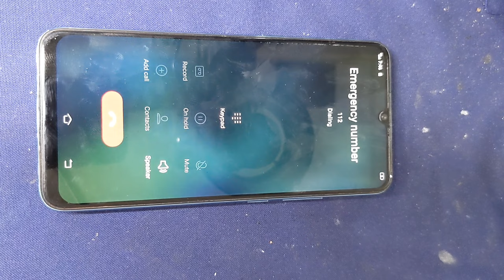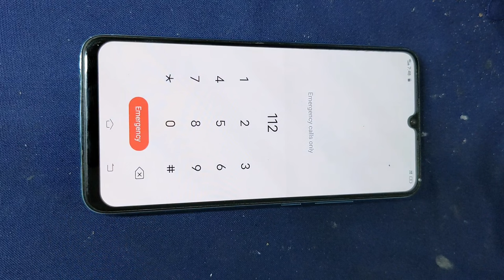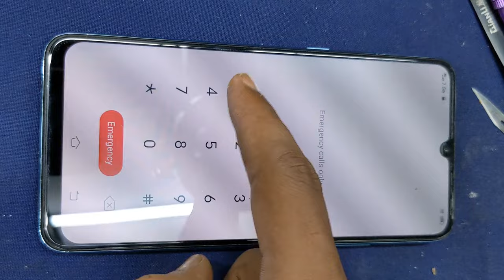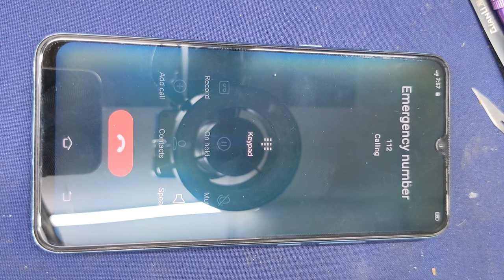VIVO automatically switch off problem solution | S1, S1 Pro, Z1, Z1 Pro automatic switch off problem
VIVO automatically switch off problem solution
VIVO automatic restart problem solution
VIVO S1 automatically restart problem solution
VIVO z1 automatically switch off problem solution